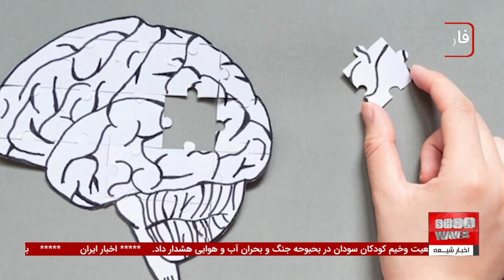سال 2024 گرم‌‌ترین سال تاریخ لقب گرفت + چند اخبار کوتاه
سال 2024 ممکن است به عنوان گرمترین سال تاریخ ثبت شود. بر اساس پیش‌بینی‌های اداره‌ی ملی اقیانوسی و جوی، این سال با ادامه روند گرمایش جهانی که به طور مداوم رکوردهای گرما را می‌شکند، می‌تواند تأثیرات عمیقی بر محیط زیست، اقتصاد و زندگی انسان‌ها داشته باشد.
 با توجه به اینکه ماه جولای چهاردهمین ماه متوالی با رکورد بالای گرما بوده است، نگرانی‌ها از افزایش شدید دما و پیامدهای مخرب آن بیش از پیش مورد توجه قرار گرفته است.

اما سال 2024 فقط با گرمای بی‌سابقه‌اش جلب توجه نمی‌کند؛ این سال ممکن است شاهد تحولات مهم دیگری نیز باشد. از جمله اینکه، کودکان سودان با خطر مرگ ناشی از جنگ و بحران آب و هوایی روبرو هستند، و در میانمار موج دوم نسل‌کشی به وقوع پیوسته است.
 همچنین، قاچاق میمون‌ها به ایران خطر شیوع بیماری آبله میمونی را افزایش داده است. برای آگاهی از جزئیات این اخبار و تاثیرات آنها بر آینده، ویدیوی کامل ما را حتماً تماشا کنید.

00:00 - 200 هزار زائر عراق را ترک کردند
01:02 - افتتاح صحن حضرت فاطمه سلام الله علیها در نجف اشرف
01:50 - عبور بیش از دو میلیون زائر ایرانی از مرز عراق
02:37 - تصادف اتوبوس زائران ایرانی در عراق
03:24 - وضعیت وخیم کودکان در سودان
04:08 - موج دوم نسل‌کشی در میانمار
05:05 - خطر شیوع آبله میمونی در ایران
06:05 - پیش‌بینی گرم‌ترین سال تاریخ در 2024
06:42 - ارتباط زوال عقل با بی‌هدفی در زندگی
ویدیوهای مرتبط